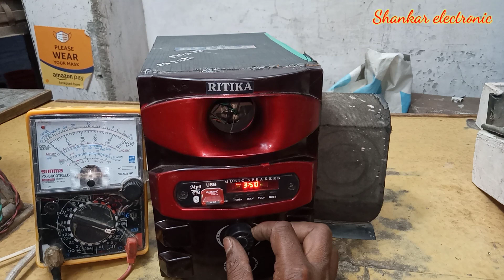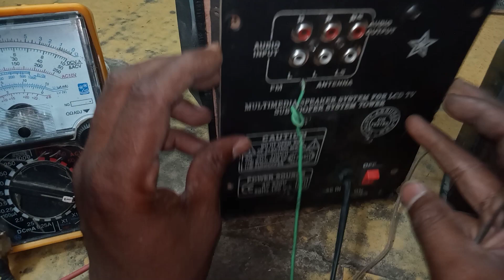home theatre volume wiring kaise karen होम थिएटर रिपेयरिंग buffer repairing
नमस्कार दोस्तों मैं इस वीडियो में आप लोगो को बूफर होम थिएटरवॉट का वॉल्यूम वायरिंग  कैसे सही करें इसके बारे में में रिपेयरिंग किस प्रकार रिपेरिंग किया जाता है हर पार्ट्स पर बताऊंगा यदि मेरे चैनल शंकर इलेक्ट्रॉनिक चैनल को लाइक सब्सक्राइब शेयर नहीं किया है तो जरूर कर लीजिए ताकि हर नया अपलोड वीडियो मिलता रहे मेरे द्वारा बताया गया वीडियो से आप कुछ हमेशा नया-नया सीखते रहें।

Shankar electronic
How to make  home theatre deck  arrangement  Full video national 75 watt machine

home theatre volume wiring kaise karen ,

woofer repairing ,

volume bass treble wiring ,

bass treble board wiring kaise kare ,

home theatre and volume kit wiring ,

2.1 and 4.1 home theatre kit and volume kit wiring ,

home theater wiring ,

home theatre ko kaise repairing kare ,

variable resistor volume ,

use variable resistor as volume ,

woofer ,

home theater kaise repair kare ,

home theater wiring solusion ,

use Potentiommeter as volume ,

2.1 home theater board wiring ,

5.1 home theatre board wiring